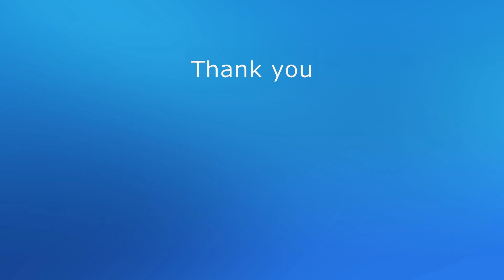6月14日の天川